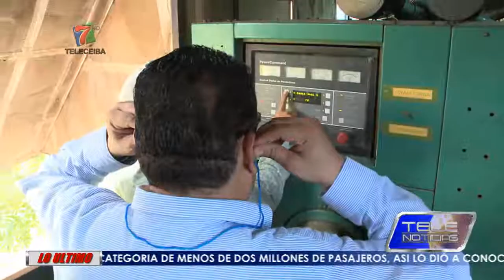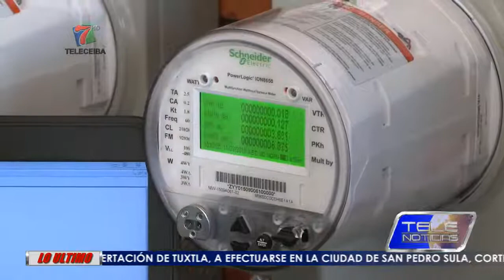COMISIÓN BUSCA SALIDA A CRISIS ENERGÉTICA